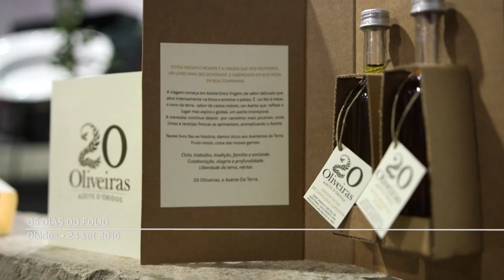Os Dias do Folio • 24 set 2016